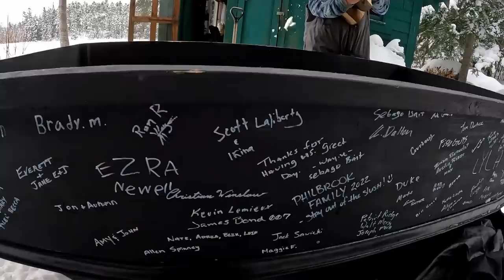LOBSTER LAKE: Snow Too Deep? FAIL !!!!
We set off to ice fish Lobster Lake Mid season after a wicked snowstorm in Northern Maine. We have no idea if we can make it to the wilderness camp that is over a mile off of the plowed logging road. This is a struggle fest to try and get in and attempt to ice fish.